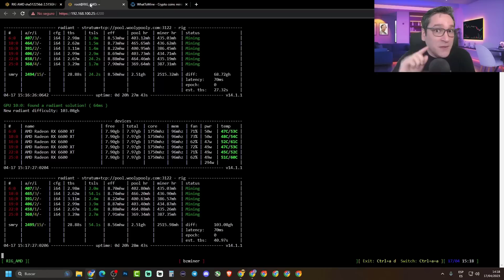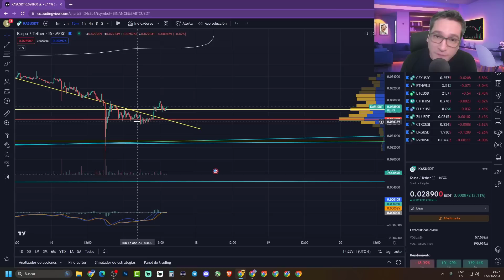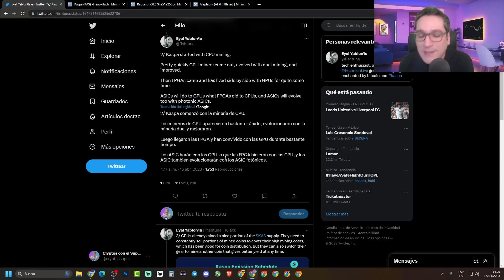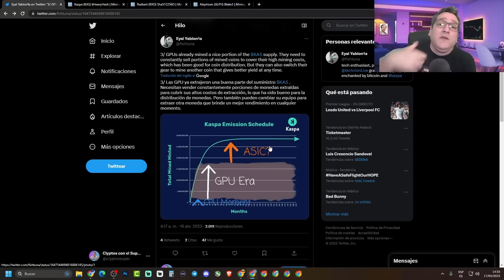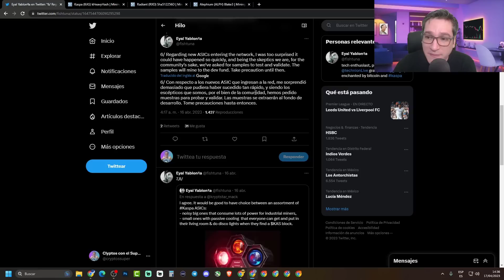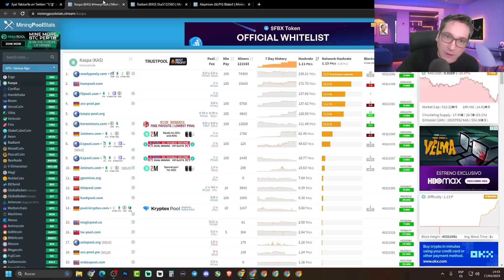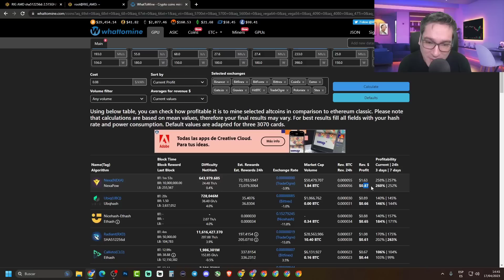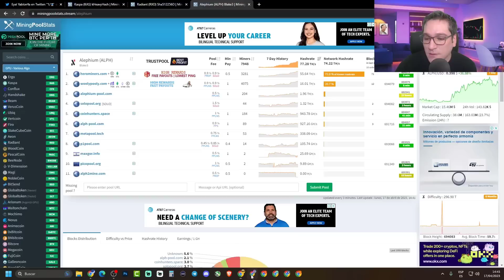BALLENAS DE HASHRATE en KASPA el terror de las GPUs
Hoy analizamos en impacto que están teniendo los asics en la minería de GPU, en monedas como Kaspa Radiant y Alephium